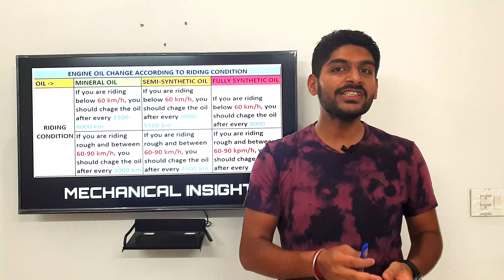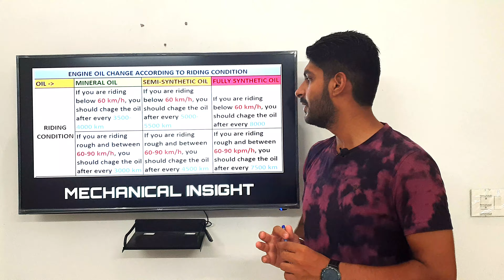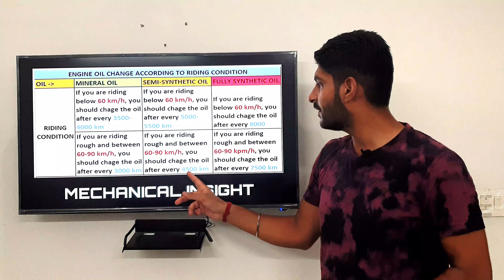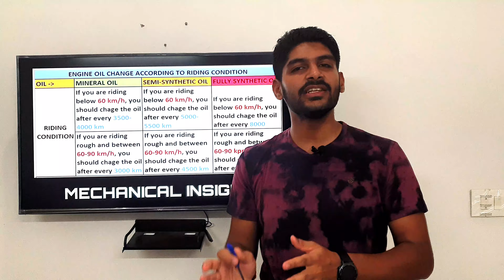Best Engine oil acc. to your Bike CC||Engine Oil change after how many kilometres?||SAE Oil grading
As they are sometimes called, Mineral Oil or conventional oils are simply petroleum oils that have been treated to perform over a broad temperature spectrum. These types of engine oils can be used in general commuting conditions. Mineral engine oils usually need to be changed every 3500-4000kms.
Semi-Synthetic Engine Oil is a mineral oil that has been mixed with synthetic oils to boost engine performance. This is attained by achieving a blend that maintains the right engine oil viscosity at both high and low engine operating temperatures. Semi-Synthetic engine oils usually need to be changed every 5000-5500kms.

Fully Synthetic Engine Oil is made by engineering Mineral Oils at a molecular level. This rids the Engine Oil of impurities and makes the molecules more uniform in structure, which allows Fully Synthetic Oils to be used in the most challenging conditions, Motorsports, and extreme climatic conditions. Synthetic Oil is the ultimate performance engine oil that even lowers sludge formation. These engine oils also have enhanced detergent properties, which fight corrosions and carbon deposits in the engine. Synthetic engine oils usually need to be changed every 8000kms.

Engine oil grade is in the form of an alpha-numeric code. Let’s see what each character that makes up the code means:
• The first number is followed by a ‘W’. Here the W stands for Winter and represents how the oil will react to a cold start.
• In simple words, the number preceding W represents the parameter. Tells us how the oil will flow in cold conditions.
• The smaller the number, the better will be the flow. For instance, a 5W-30 oil will have a better cold flow than 10W-30 engine oil.
• The number in the following part indicates how finely the oil will flow at normal operating temperature.

I had started this channel because I think a day without gaining some knowledge or providing someone else the knowledge is a day wasted.
In this channel, I will be providing you in-depth knowledge about various mechanical, automotive, production, and designing. This knowledge will help you work and the science behind the things we are using in our day-to-day lives.